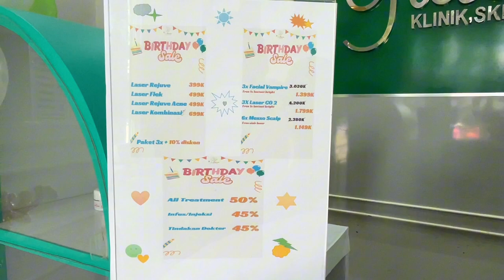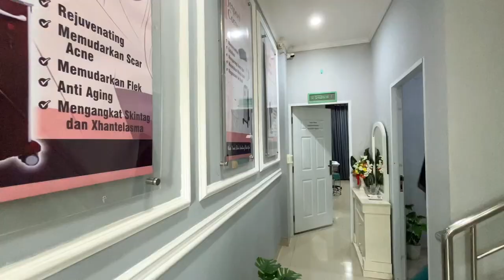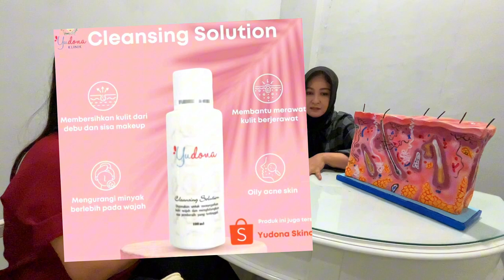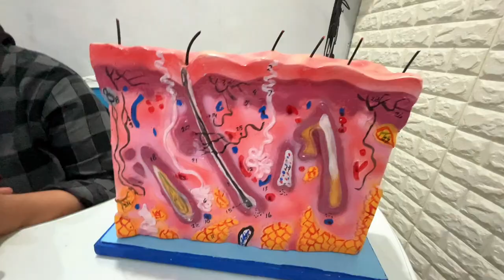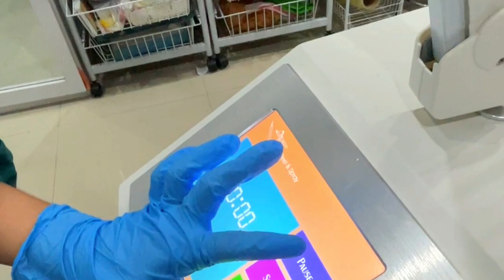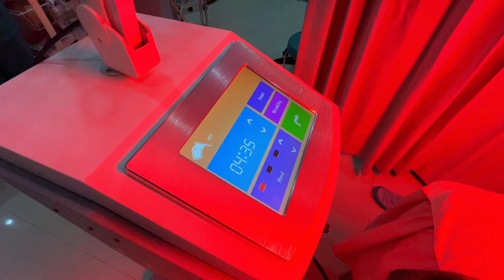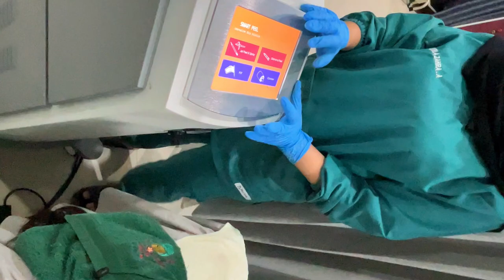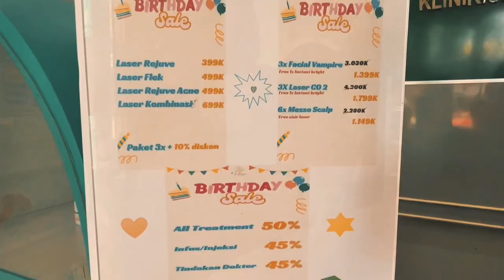Yudona Klinik Cibinong: Jet Peel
Di video kali ini, aku nyobain treatment JetPeel Complete di Yudona Klinik, yang lagi ulang tahun ke-13 Guys! Selain treatment, aku juga ngobrol sama dokter Pratidona (owner Yudona) tentang cara merawat kulit biar tetap sehat dan glowing. Di sini juga ada banyak produk skincare kece yang bisa kalian coba. Nggak cuma itu, aku juga kasih tau soal promo-promo menarik yang lagi berlangsung. Bener-bener bisa bantu banget buat yang pengen perawatan kulit dengan harga terjangkau, jadi jangan sampai ketinggalan! Tonton sampai habis, ya!